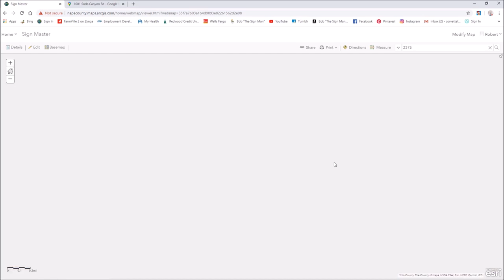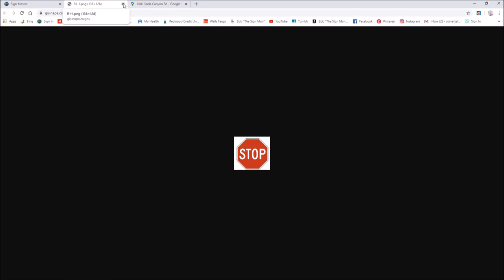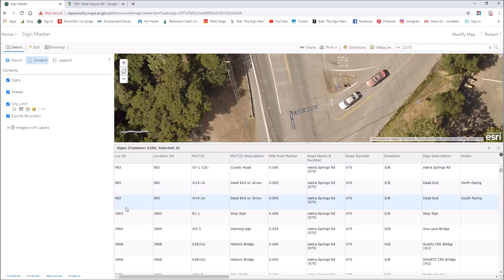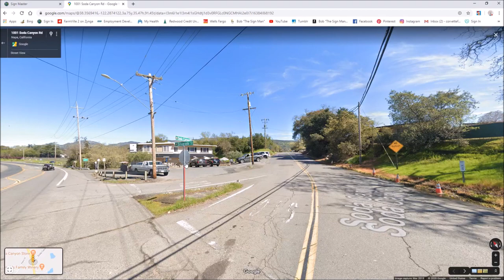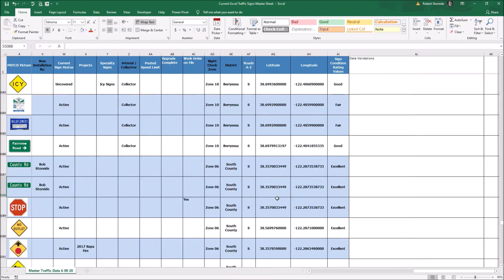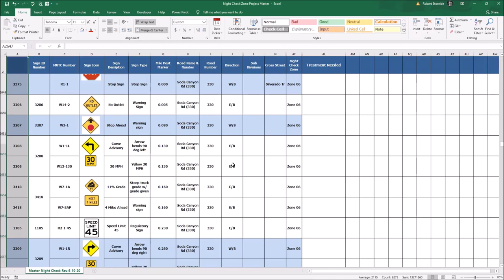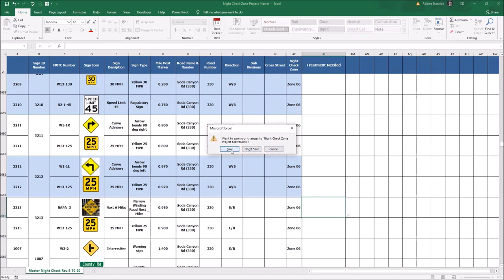Traffic Sign Tracking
With so many traffic signs, how to you keep track of installations, maintenance and other sign history?  There are many ways, but here is how the “Sign Man” keeps track of all those signs. My moto is “No traffic sign left behind”